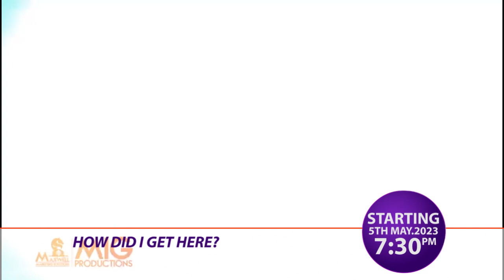TRAILER: "How Did I Get Here" | GHOne TV and DSTV Channel 361, every Friday from 7:30PM - 8:30PM GMT